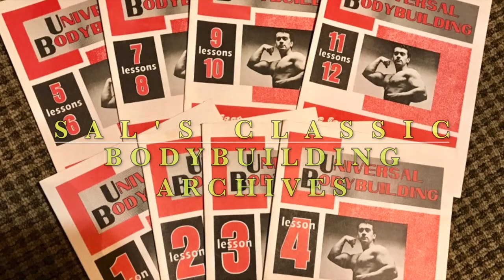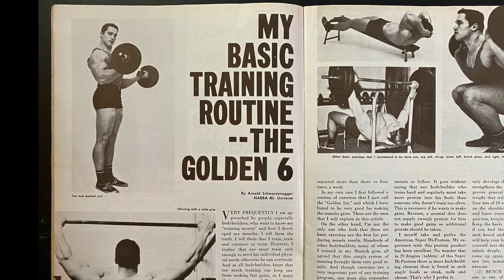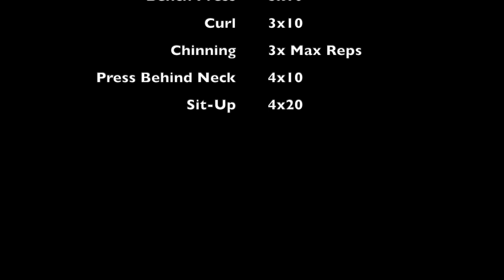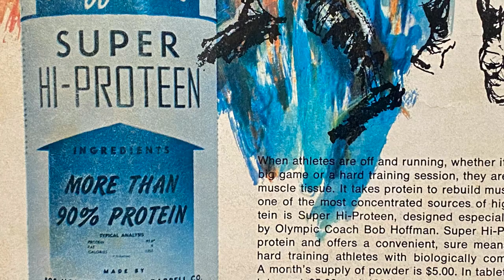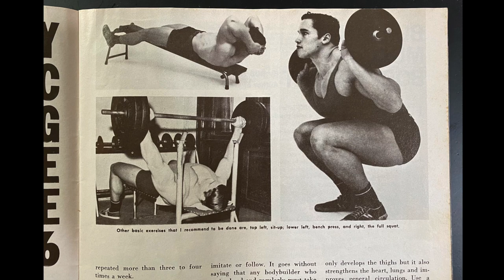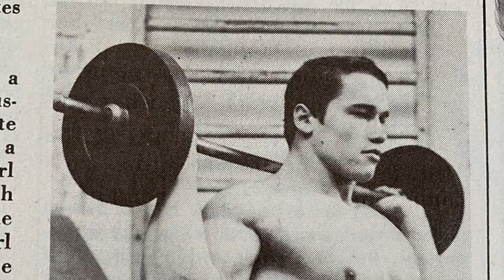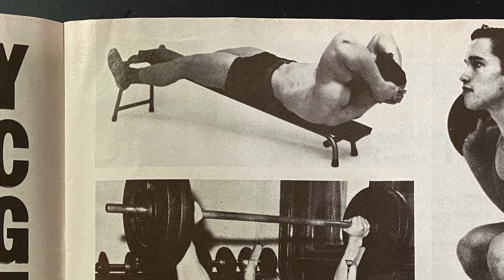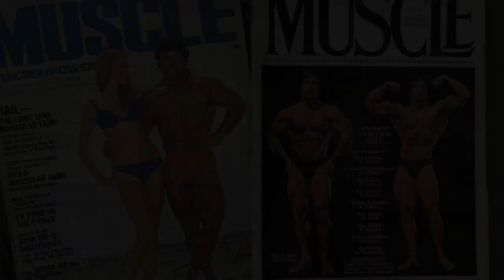Arnold's Basic Training Routine | The Golden 6 | How To Gain Muscular Mass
Today's read is from September 1968's Muscular Development Magazine, where Arnold describes his Full Body Basic Training Routine. Many classic photos of a young Arnold from the Golden Era.